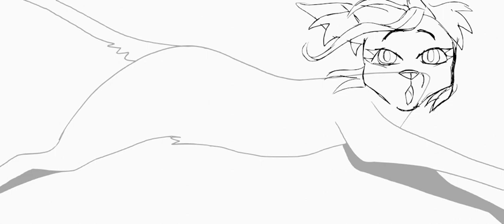we fell in love in october part 14 [wip 3]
forgot to upload this earlier so you guys are gonna get two uploads back to back
this is when the heads are too big lmao